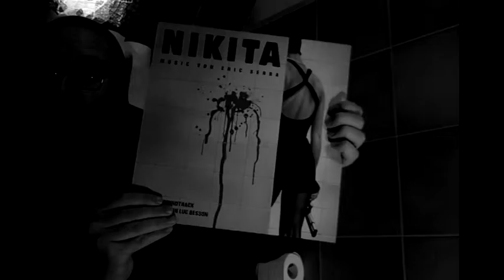Alben|Revue #005: The Cure - "Boys Don´t Cry" (1979)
[MEILENSTEIN] "Boys Don´t Cry" ist ein Album das genau an der historischen Grenze zwischen Punk und Post-Punk, respektive New Wave liegt. Es hat seine gekünstelt depressiven Momente, doch gepaart mit augenzwinkernden Humor. Das ist der perfekte Soundtrack für die nächtliche Großstadt, mit ihren verdreckten Seitenstraßen und all den Perversionen, die sich hinter verschlossenen Türen abspielen.